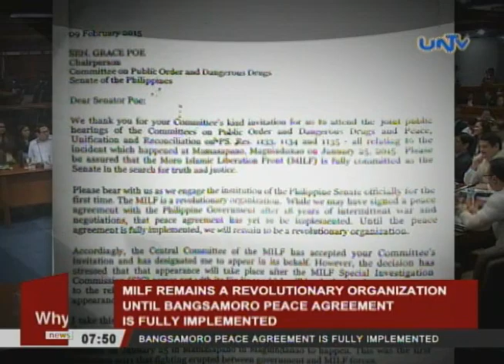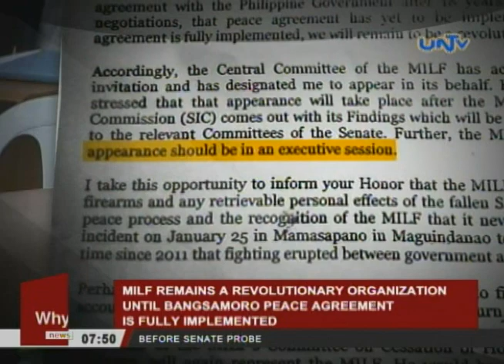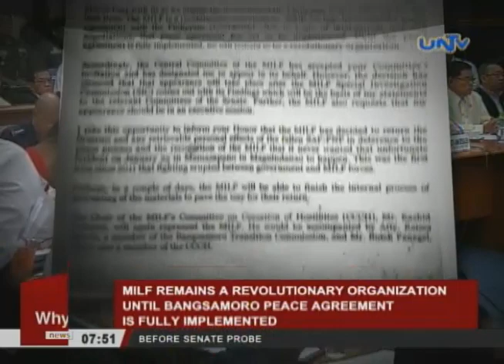MILF remains a revolutionary organization until Bangsamoro Peace agreement is fully-implemented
Mohagher Iqbal, the chairperson of the Bangsamoro Transition Authority did not attend the hearing of Senate today on Mamasapano clash.

Joyce Balancio will tell us why.

AIRING DATE: February 10, 2015